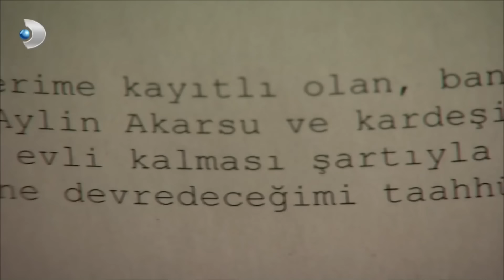Aylin, Soner'siz Yaşamakta Güçlük Çekiyor - Öyle Bir Geçer Zaman Ki Özel Kolaj